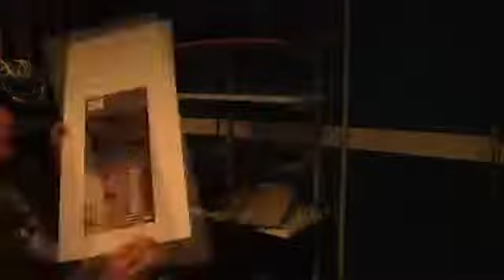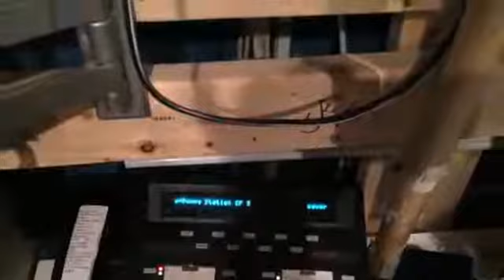The Makings of a Geek Museum, part two